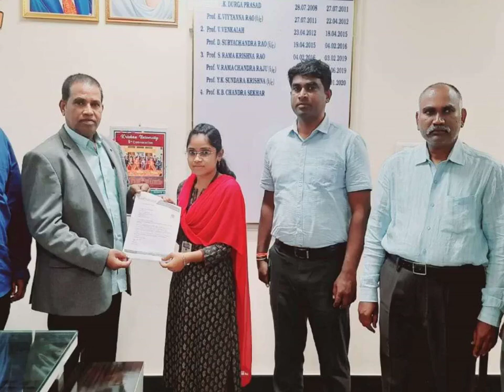KRISHNA UNIVERSITY College of Engineering and Technology Efftronics Campus Placement Update 2022-23